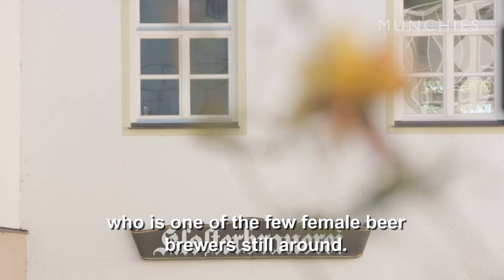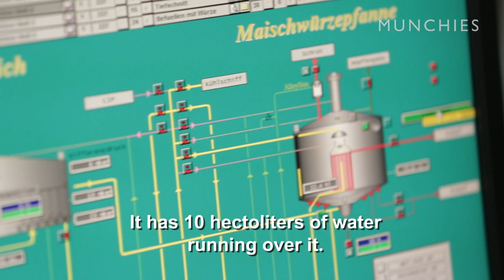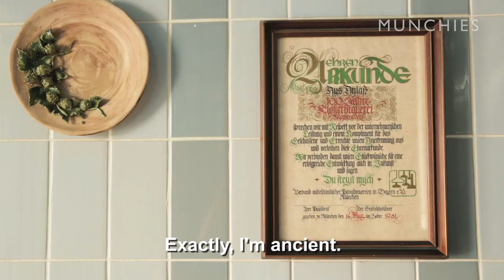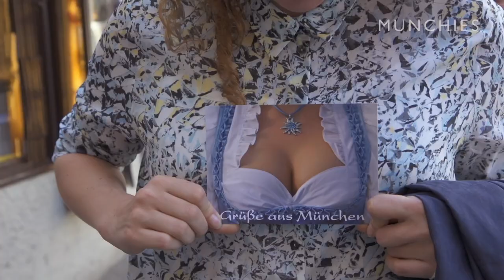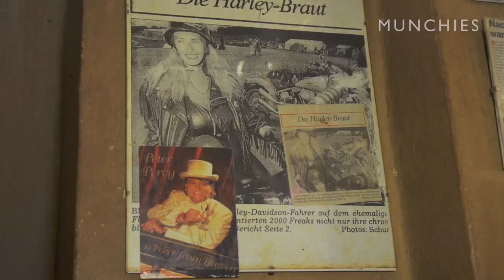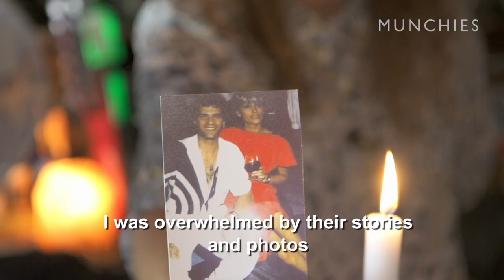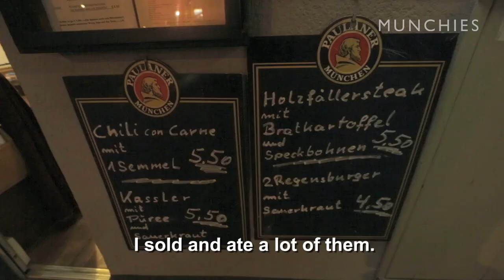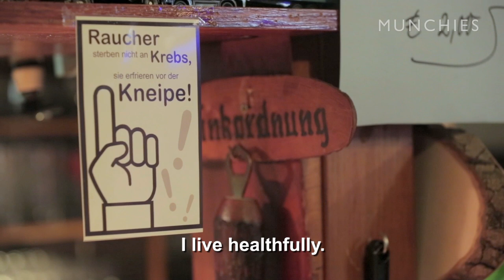MUNCHIES Guide to Bavaria: Boozin' Around Boazn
In this episode, everything revolves around the omnipresent alcohol.
Because in Bavaria, you drink nonstop!

Ailine visits a beer-brewing nun and liquor-drinking bar legends.
In Munich, we chat with the guys from Crew Republic—a successful German craft brewery.